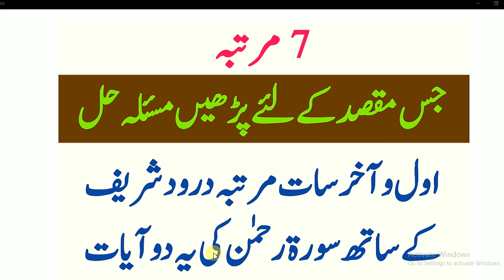Daily Dua every Muslim//صرف سات مرتبہ ہر روز فرض سمجھ کر پڑھنے